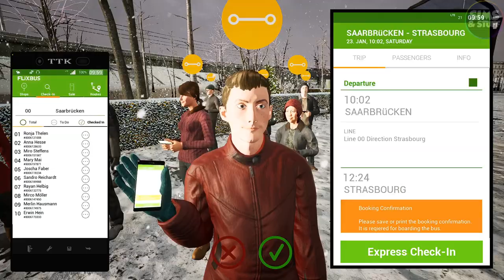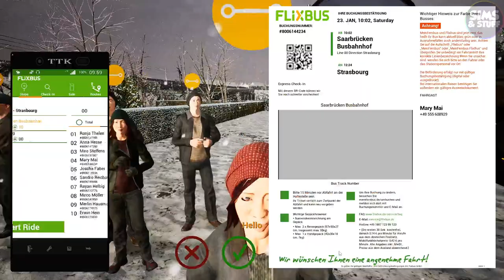Fernbus Coach Simulator | Saarbrucken To Strasbourg | MAN Lions Intercity | Fernbus Friday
This time i continue my adventure around the map by taking the MAN Lions Intercity from Saarbrucken down to Strasbourg on a nice wintery day.